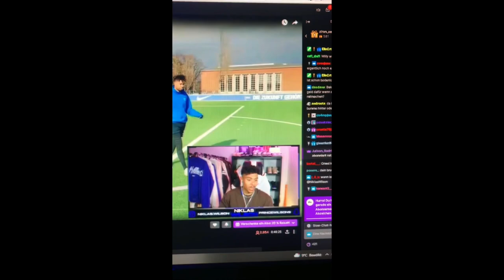Football Challenge with Hugo Calvo and Taufik Seidu ⚽️🚨- Atlético Madrid Players 😱🔥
QUE PASA LOCOS ich hoffe das Video hat euch gefallen .

Wenn ich dich zum lachen gebracht habe oder dich unterhalte dann sei doch mal ein Hermano un lass ein Abo da !!!